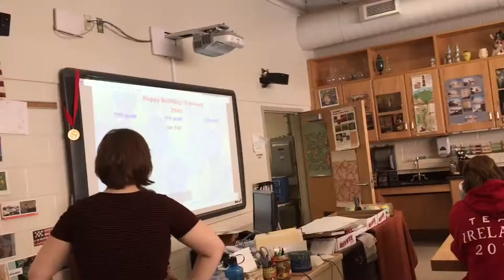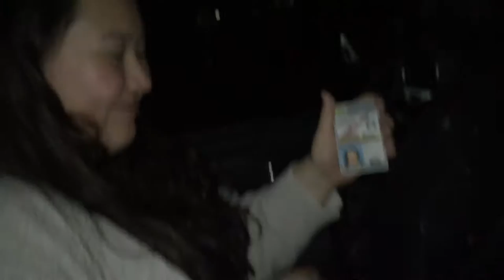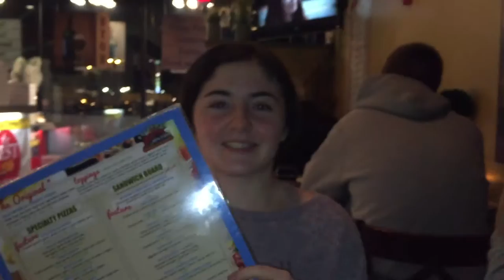CB EAST'S 2ND ANNUAL MINI-THON | no. 20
20 weekly/semi-weekly vlogs!!!
This week CB East preps for their 2nd annual mini-THON, a couple friends have birthdays, and new people are on the roads, hope you enjoy!

other places to find me:
SNAP: @kennedyfarrior
TWIT: @kenngaroo